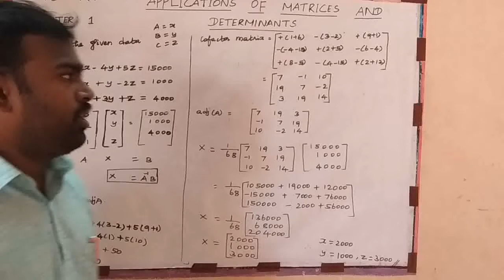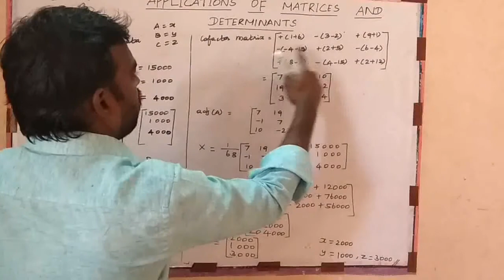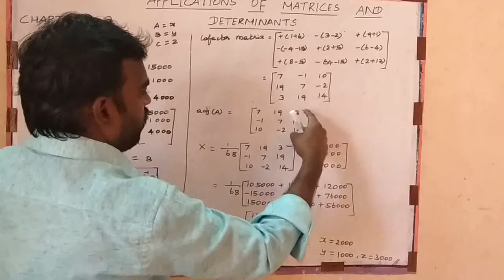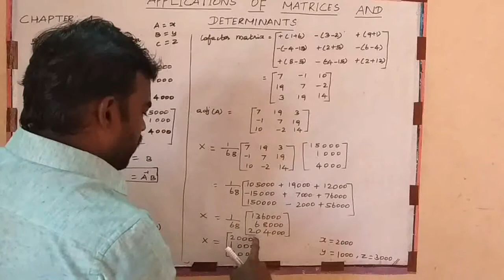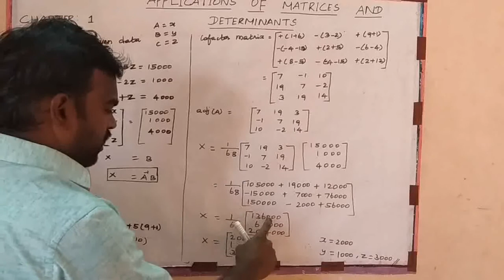XII- Maths- Applications of matrices and determinants | Ex: 1.3 | Q - 5